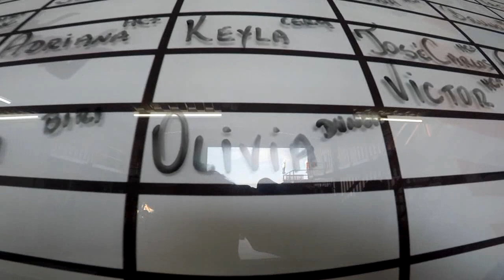Salto Duplo da Olivia na São Paulo Paraquedismo